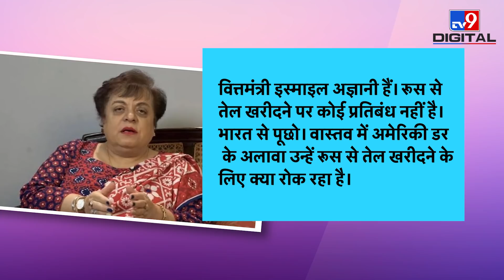Russia ने Pakistan को दिया झटका, भारत की तरह सस्‍ते तेल का ऑफर नहीं दिया | Putin | Shahbaz Sharif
दुनियाभर में तेल की बढ़ती कीमतों के बीच भारत की तरह रूस से सस्‍ता तेल मंगाने के सपने देख रही पाकिस्‍तान की शहबाज शरीफ सरकार और इमरान खान खान को व्‍लादिमीर पुतिन ने करारा झटका दिया है। पाकिस्‍तान की पूर्ववर्ती इमरान खान सरकार ने रूस को सस्‍ता देने के लिए पत्र लिखा था लेकिन पुतिन सरकार ने अभी तक इसकी मंजूरी नहीं दी है। इस बीच पाकिस्‍तान के वित्‍त मंत्री मिफ्ताह इस्‍माइल ने कहा है कि अगर अमेरिकी प्रतिबंधों का खतरा नहीं रहता है तो उनका देश रूस से सस्‍ता तेल खरीद सकता है।

Vladimir Putin has dealt a blow to Pakistan's Shahbaz Sharif government and Imran Khan Khan, who are dreaming of getting cheap oil from Russia like India amid rising oil prices around the world. The previous Imran Khan government of Pakistan had written a letter to give cheaper to Russia but the Putin government has not yet approved it. Meanwhile, Pakistan's Finance Minister Miftah Ismail has said that his country can buy cheaper oil from Russia if there is no threat of US sanctions.

Credit: international | sandarshika/Producer | Manish/VideoEditor

TV9Bharatvarsh HindiNewsLive tv 9 hindi news tv9 bharatvarsh news